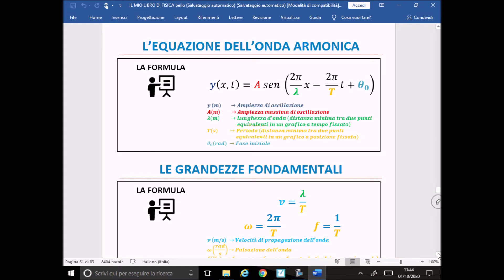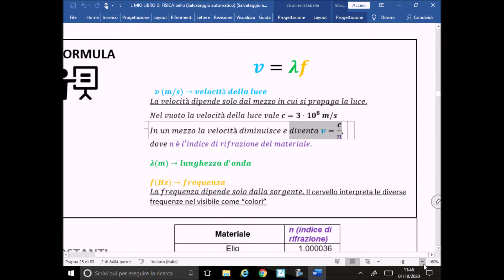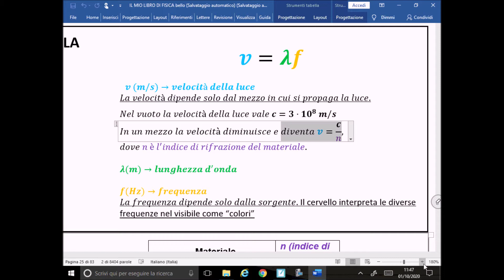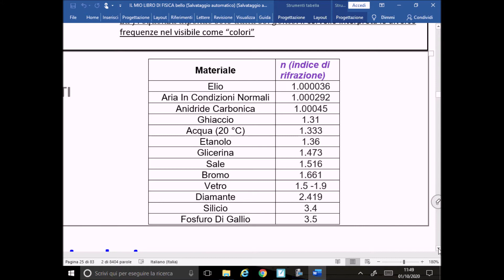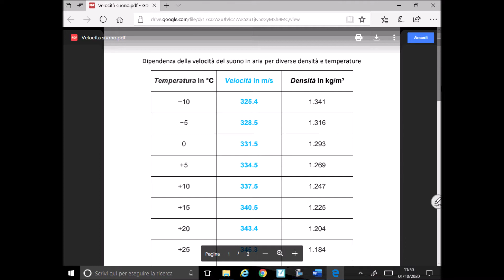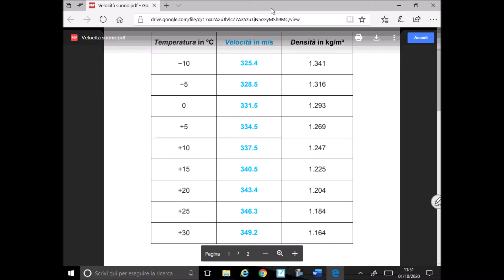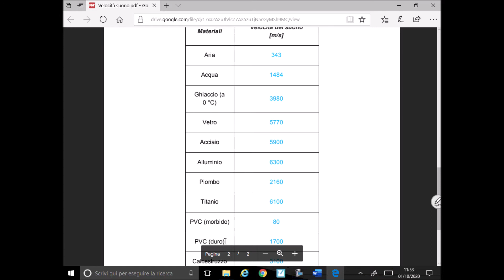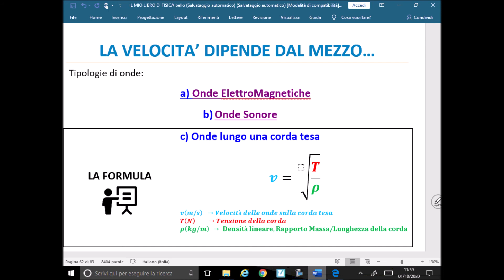Da cosa dipende la Velocità di Propagazione di un'onda?